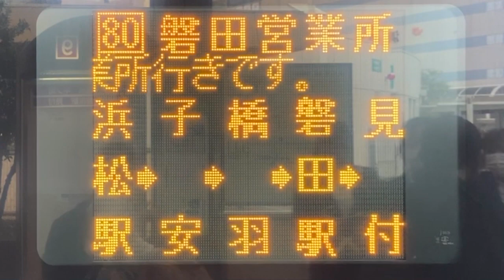LED式行先表示器 遠鉄バス(遠州鉄道バス)